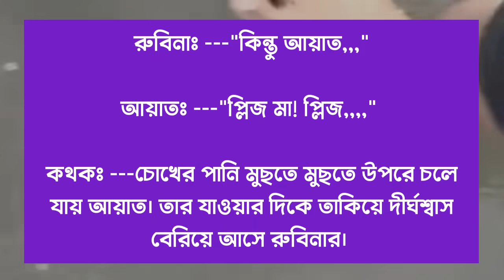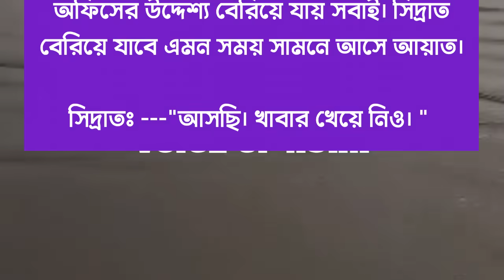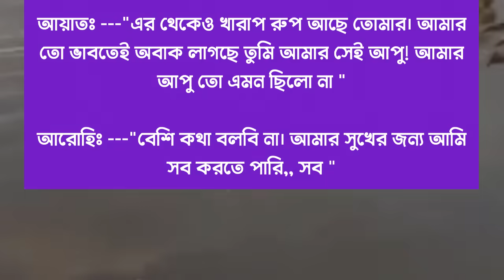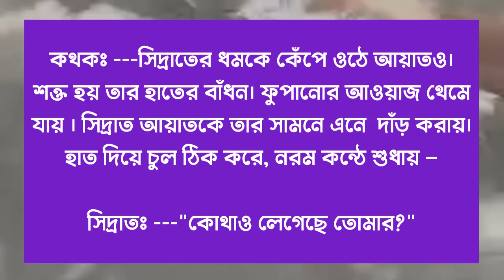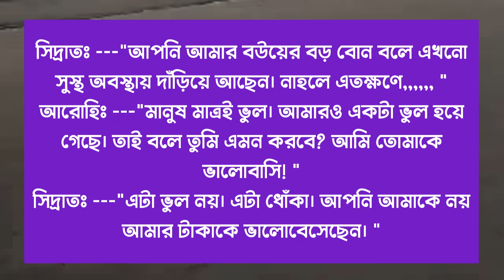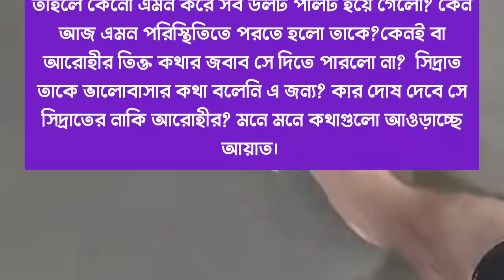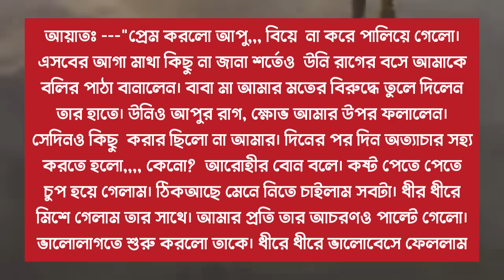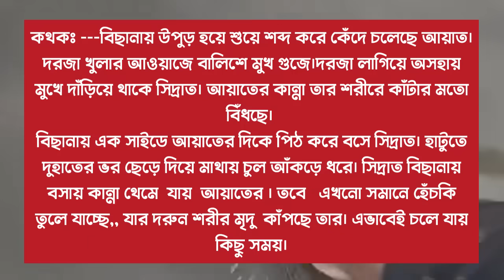আপুর বয়ফ্রেন্ড যখন বর/When your boyfriend is a groom/পাট ১৩//Ft-Shonalika/Himu/@Voice Of Asha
📒 •Story:-

🖋•Script:-

🔰What'sApp:   👉